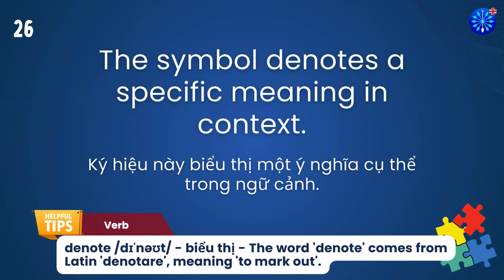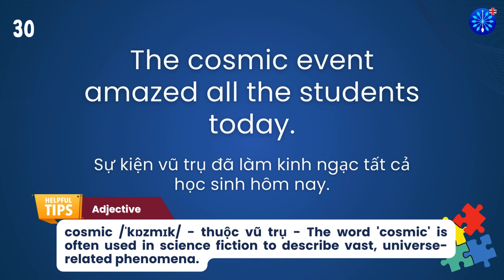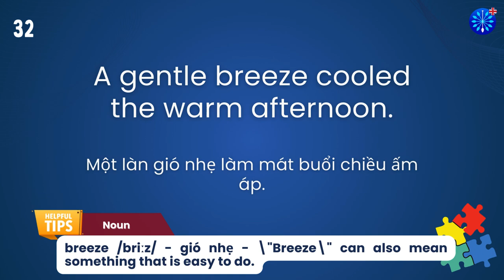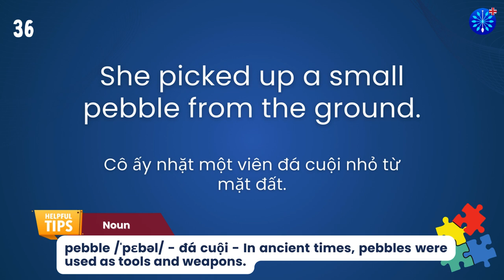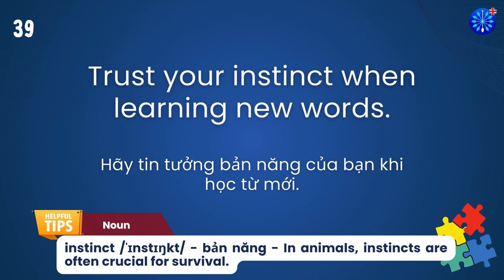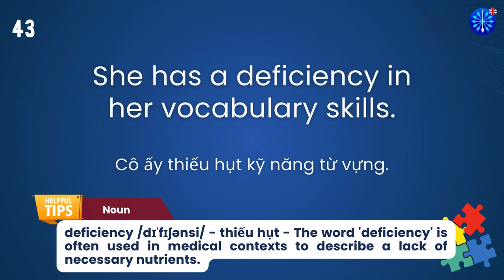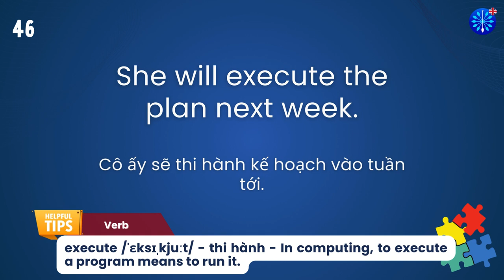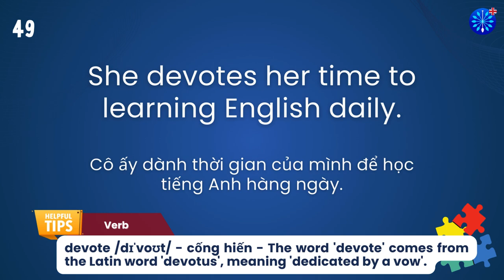Học Tiếng Anh | Từ Vựng Tiếng Anh Toeic Core Phần 64/100 | Perfect for IELTS TOEFL | Words & Samples